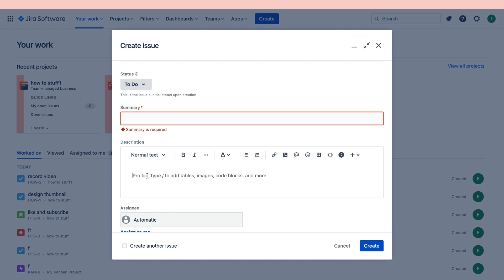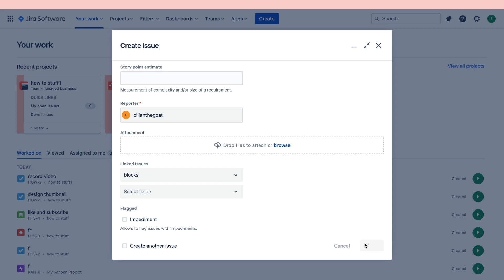How to Create Bug in Jira 2026 (full guide)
In this video I'll show you how to create bug in jira
Contents:
- how to create bugs in jira
- how to create bug in jira
- how to create bug tickets in jira